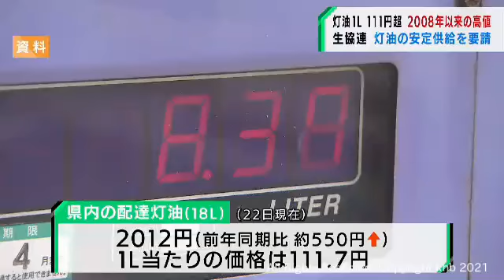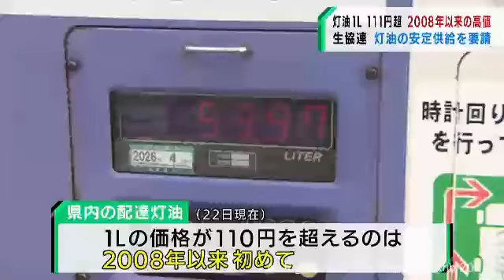灯油の安定供給を東北経済産業局に要請 東北6県の生協連（20211125OA)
東北6県の生協連は、東北経済産業局に灯油の安定供給などを要請しました。配達灯油の宮城県内の平均価格は、1リットル当たり111．7円で110円を超えるのは2008年以来です。